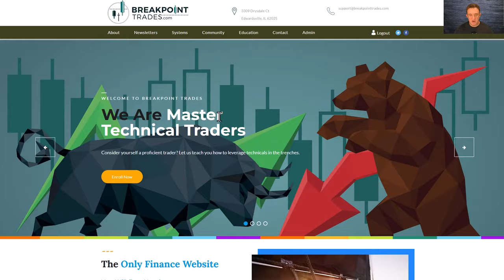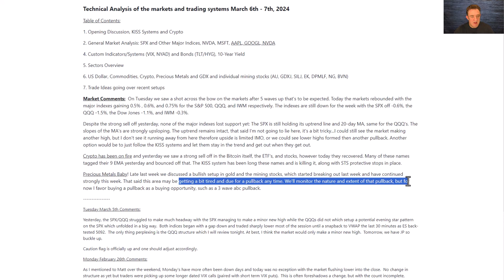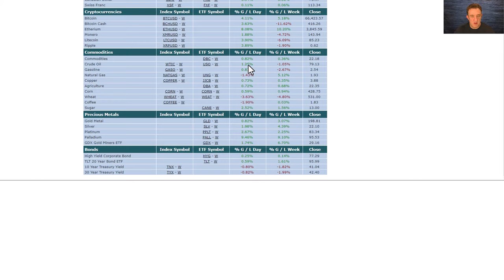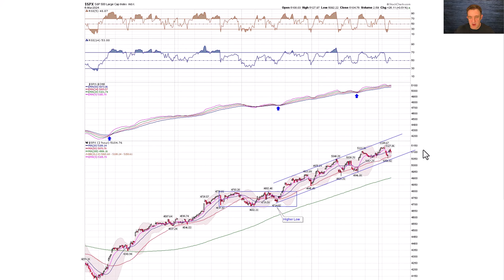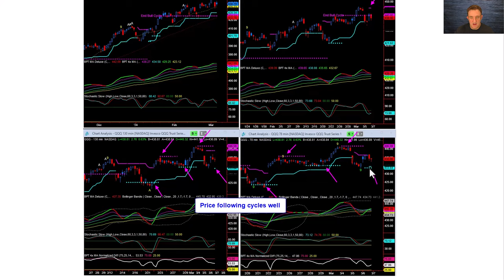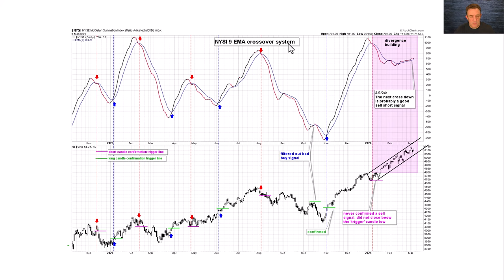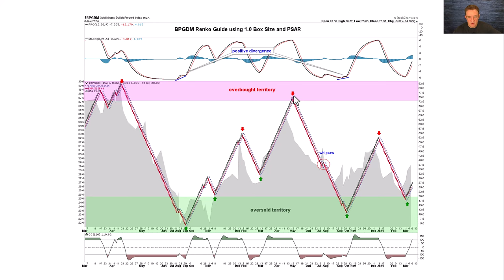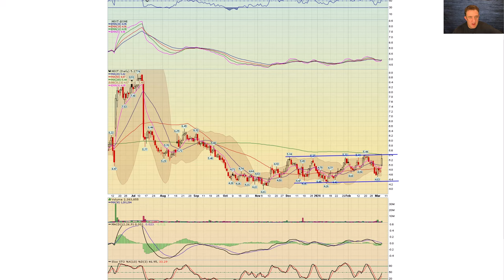Technical Analysis of the Stock Market, Crypto, Gold, Systems March 6th - 7th 2024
This is our highly detailed newsletter where we do a technical analysis review of the market and our mechanical trading systems reversion to mean, and our KISS Trend Systems for the week of March 6th - 7th, 2024

Topics Discussed:
- Opening Discussion
- Mechanical Systems: Mean reversion and KISS Trend Systems
- Market Index Analysis
- KISS systems (high performance versions coming soon!!)
- Custom Indicators
- Commodities and Precious Metals
- Trade Ideas

Here's a link to our KISS systems where you can check to see what the KISS system is doing for a ton of various stocks and ETF's and where the smart trailing stop is placed